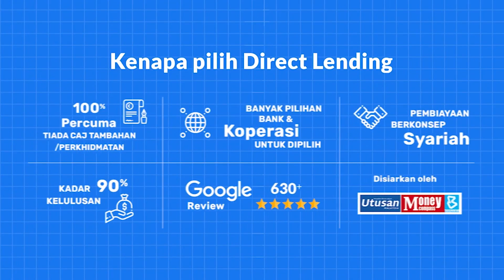Cara Jana Side Income RM1K Sebulan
Masuk tahun 2024 ni sudah semakin banyak platform online dan juga pekerjaan untuk buat side income. Yelah nak harap satu sumber income sahaja tak cukup lagi-lagi untuk yang hidup di kawasan bandar macam KL dan Selangor. Kos sara hidup semakin tinggi, nak berjimat pun apa je yang boleh dikurangkan. Jadi, ini cara yang anda boleh buat untuk jana side income pada tahun 2024.

TIMESTAMPS
00:00 Introduction
00:36 Bidang Penulisan
01:28 Jual Makanan / Katering
02:21 Personal Shopper
03:02 Runner